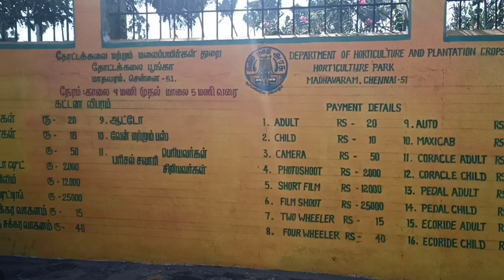Madhavaram Horticulture Park | Vlog | Botanical Garden | In Tamil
This is a beautiful place in Chennai with greenery maintained very well. There were also a huge species of plants and flowers, plants which are grown to maintain the horticulture diversity and richness of the area. Best place to chill and peace out. It's specially for the people who are interested in plant and plant life.